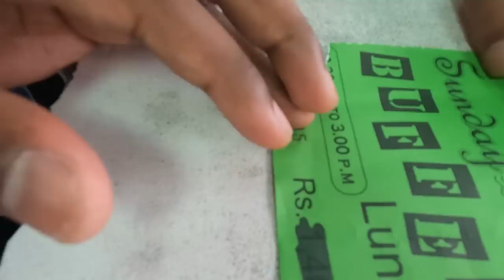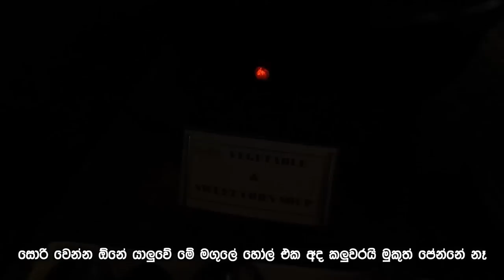2250 ට ඇති වෙන්න කාලා නාලා එන්න තවත් සුපිරි පොට් එකක් | Mr Appu Vlogs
Randiya - Randiya Holiday Resort
vlogs by Mr Appu.